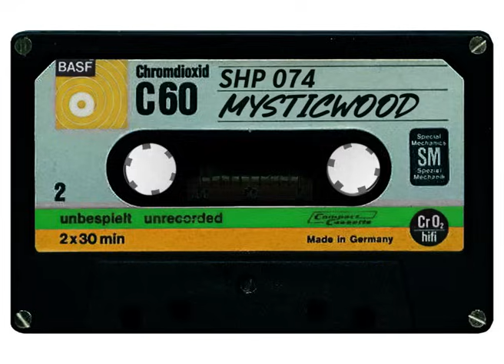SH.MIXTAPE.74 / MYSTICWOOD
TRACKLIST
1. Mixtape Introduction (ft. I-Ubhiya)
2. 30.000 Feet (Mysticwood rmx)
3. Baby Cham cut 1 (Mysticwood x O.B.F rmx)
4.Baby Cham cut 6 (Mysticwood x O.B.F rmx)
5. Bounty Killer (Mysticwood Rmx)
6. 7 Stepper Mix(Mysticwood Dubplate)
7. Vapo Roots Dub 2 (Mysticwood x Tena Irie)
8. Arran That Ryhme in Ing (Mysticwood Remix)
9. Arran Dubplate Vocal (Mysticwood Remix)
10. Aza Lineage - Rebel Dawtaz, Aza Lineage, OBF remix (i-Ubhiya x Mysticwood Rmx)
11. Limb by Limb Mix 1 (Mysticwood Rmx)
12. Limb by Limb Special dub (Mysticwood Rmx)
13. Bass It Special Vocal (Mysticwood x HiGrade)
14. Bass It Special I-Ubhiya Vocal (Mysticwood x HiGrade)
15. Outta Control (Davojah x Mysticwood)
16.The Emergency Sword Mix 1 (Mysticwood x JÇÃO)
17. The Emergency Sword Mix 5 (Mysticwood x JÇÃO)
18. Supa Ital (Mysticwood x Nins Ohm)
19.Mysticwood Original (special mixtape dubplate)
20. Junior Roy Special Dubplate (Mysticwood Riddim)
21. Jah Platnum Special Dubplate (Mysticwood Riddim)
22. Warning (Moistune x HiGrade)
23. Dub Revolution Dubplate (ChakaChaka x I-Ubhiya x Mysticwood)
24. Dubquake 2023 (I-Ubhiya)
25.Arran Promise Land (Mysticwood Remix)
26. Mixtape Outro (ft. I-Ubhiya)